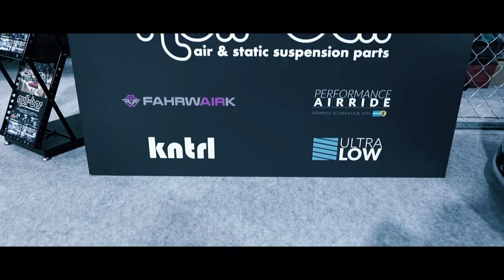AUTO SALON 2020 / AIR LLEN & null-bar for JET STROKE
オ－トサロン2020でジェットストロ－ク様より発売されたエアサスペンションPV。

最安コース1万5000円！！

どんなものでも格安で撮影、編集致します。

料金一覧など詳しくは”概要欄”に！